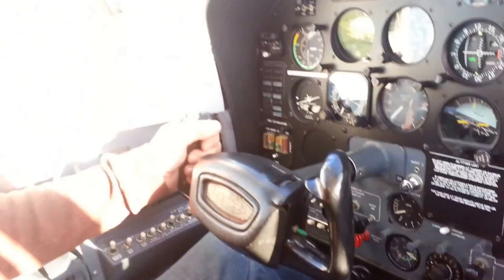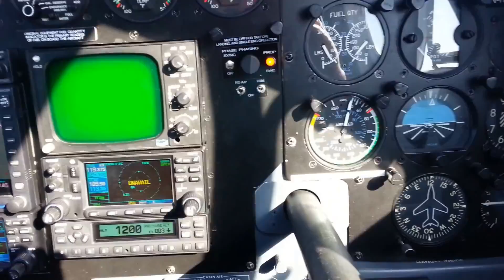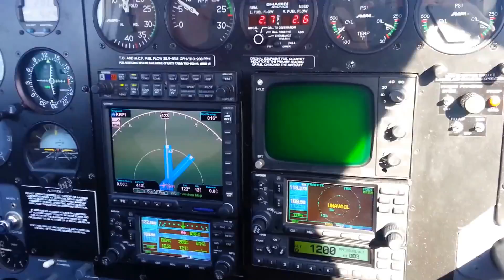Landing at RFI 4-2013